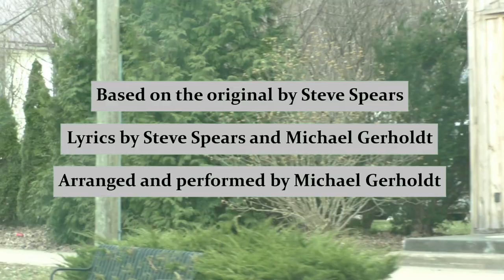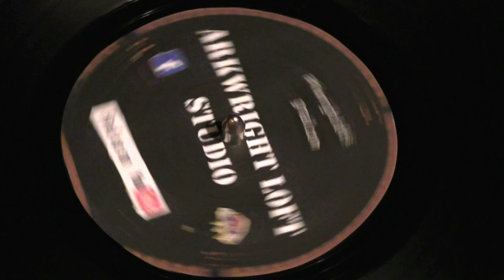Michael Gerholdt - Tavern by the Tracks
The Tavern by the Tracks is based on the original by Steve Spears, who wrote it with the lower hotel (Forestville, NY) in mind. This arrangement alters some of the lyrics and transforms the song for a focus on fingerstyle guitar.

Arranged and performed by Michael Gerholdt with permission.